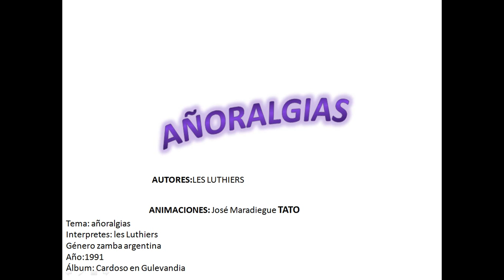añoralgias animado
videoclip inspirado en el tema que suena de fondo. Añoralgias, tema del grupo argentino Les Luthiers